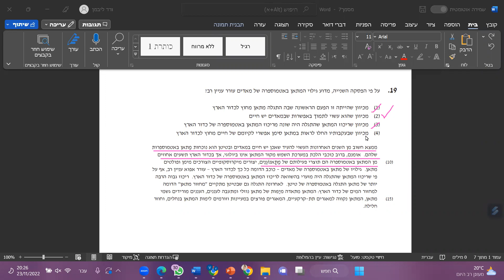בחינות המרכז הארצי ספטמבר 2022 מילולי 2 שאלה 19 EZWAY